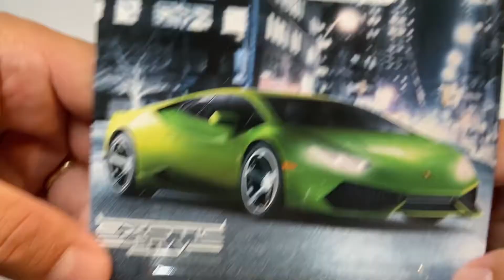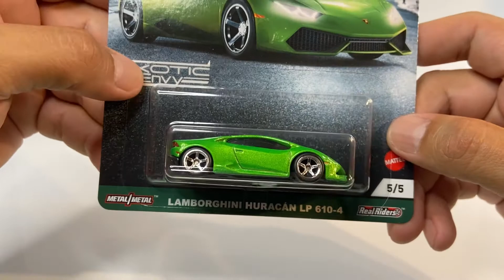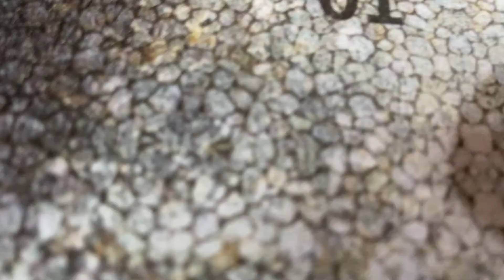HURACÁN LP 610-4. 5/5 Exotic INVY.